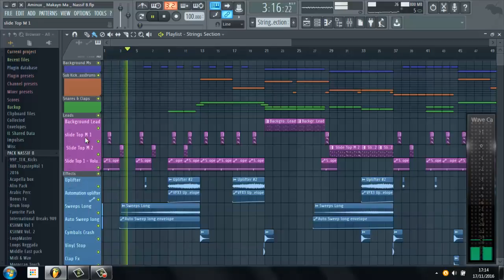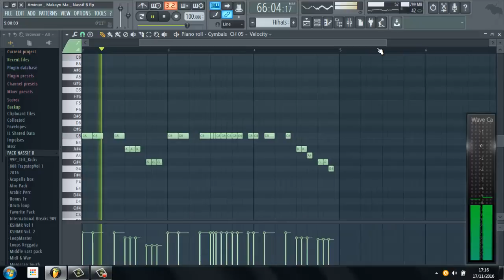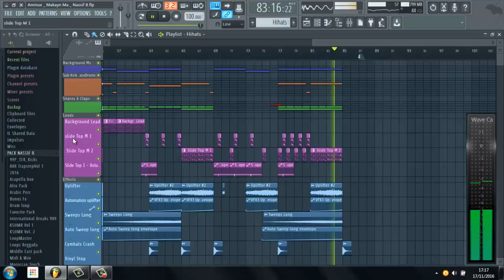Amin Aminux - MAKAYEN MA ( FL Studio 12.2 ) By Nassif B